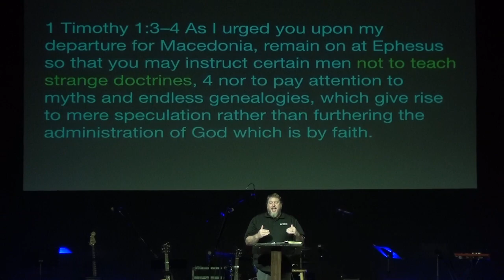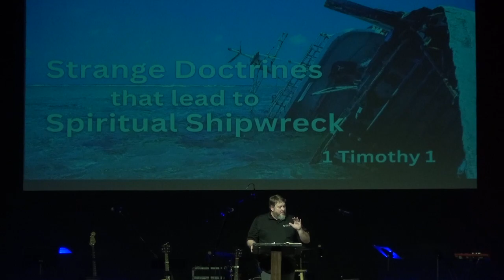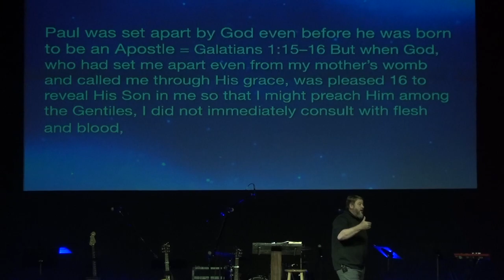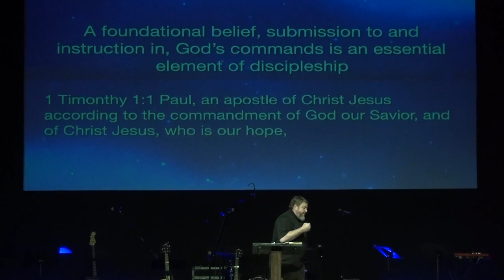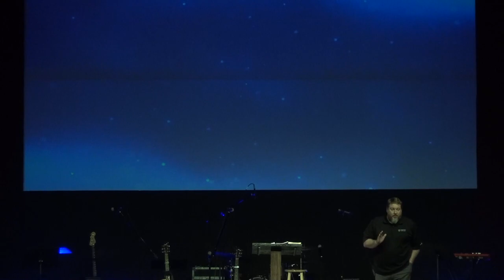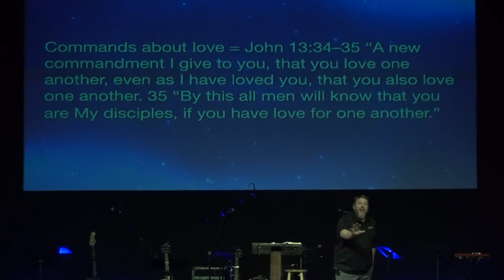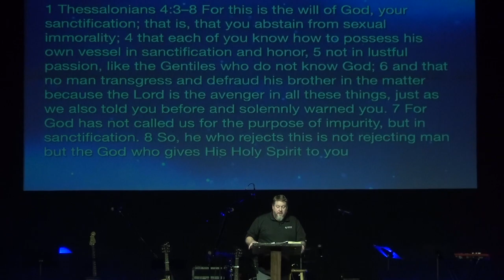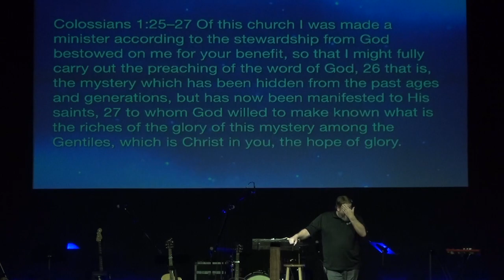Sunday January 8 2023 Strange Doctrines that lead to Spiritual Shipwreck Part 1 1 Timothy 1